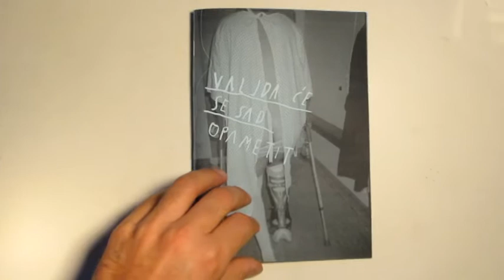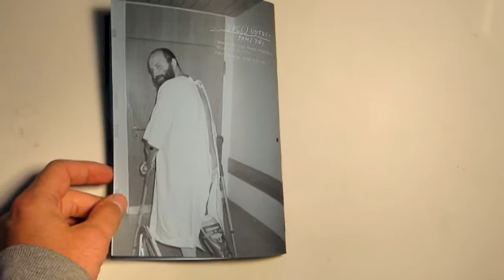sergej vutuc "pametni" zine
sergej vutuc "pametni"
20 page copyshop zine, edition of 25
cover photographie: annika winkelmann
inside drawings, photographie: sergej vutuc
price: 5 euro